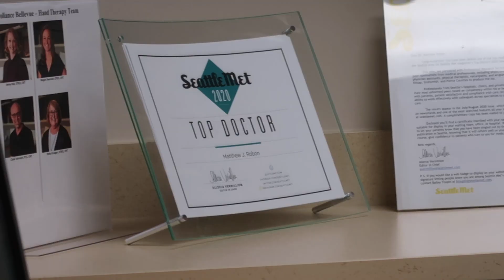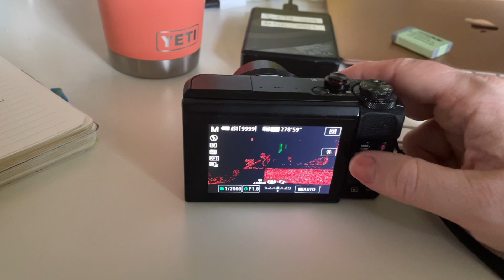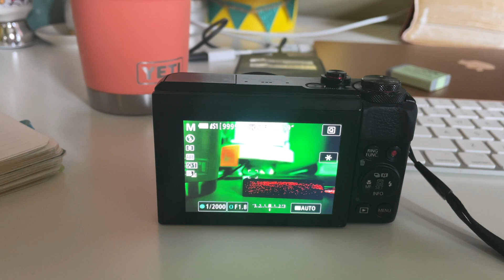DAUGHTER GETS A SURPRISE CAST! | BROKEN FINGER GETS FULL CAST | HER FIRST BROKEN BONE AND CAST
FETCH APP -2000 BONUS points w/ REFFERAL CODE:
5KKJA